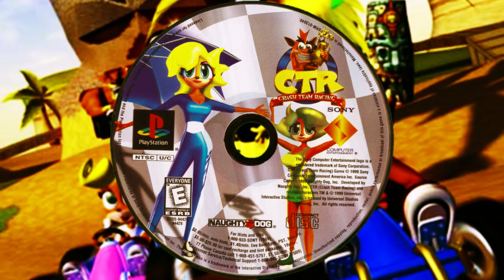Crash Team Racing OST - Blizzard Bluff